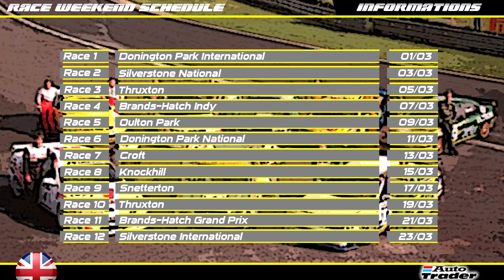BTCC 1997 #05 - Parti dernier, diaboliquement rapide ! [2K]